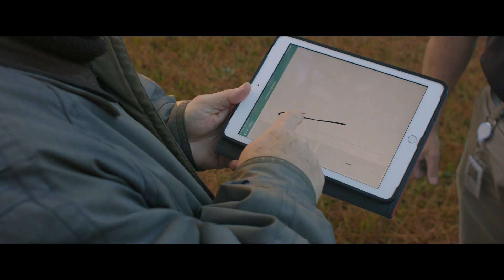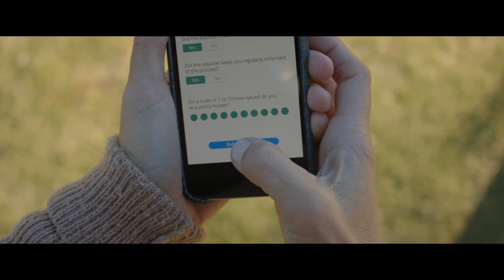You Are Not A Filmmaker and I'm Sorry - a RANT and apology - why we left RED | either/way by CRFTSHO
Yup. Drew said it. You are not a filmmaker..if and he's sorry for one of his biggest mistakes.

It's a rant. It's an apology. It's rantpology. Why we left RED and found something better.